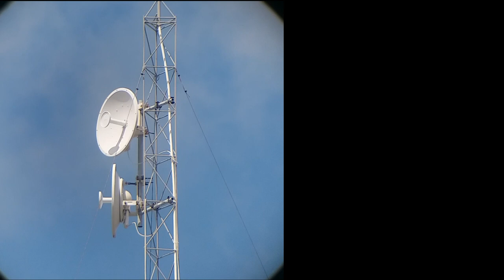Review Monocular Svbony-49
Unit 1 : Indo Blaster - GG Cal.177
Teleskop : Vector Optics - Tourex 6-24X50 FFP SFIR
Laras : Lothar Walther Polygon - Code BR 60cm
Regulator : Huma Air - Bottle

Unit 2 : Kral Arms Puncher Breaker
Teleskop : Redwin Achates 5-24X50 FFP IR

Side Scope cam : Gopro Hero 7 Black
Camera : Sony A7iii
Lensa : Tamron 28-75 f/2.8
Mic : Rode Wireless GO II
Monitor : Feelworld
Drone : Dji Spark